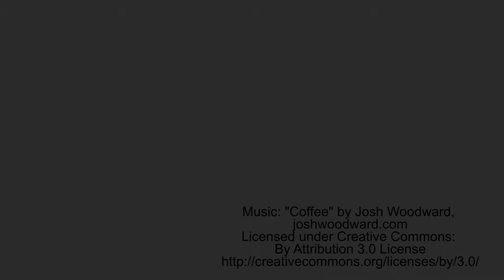Cinnamon & Salted Caramel Griddle Pan Toasties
Cooking on a griddle pan instead of a toaster allows for pre-buttering and browns your toast to a sweet caramelized flavor and texture.